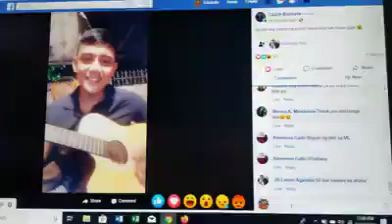Czack Buenafe's live